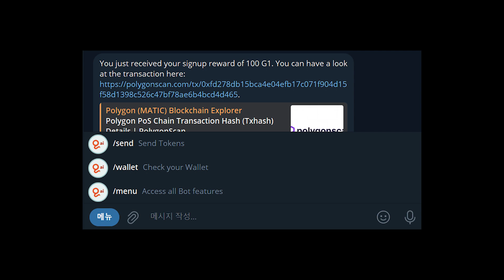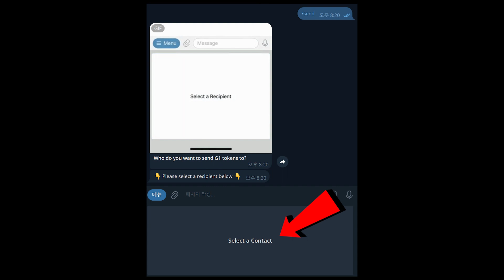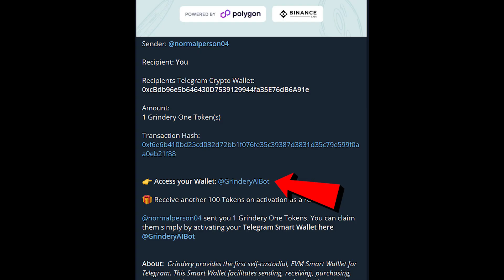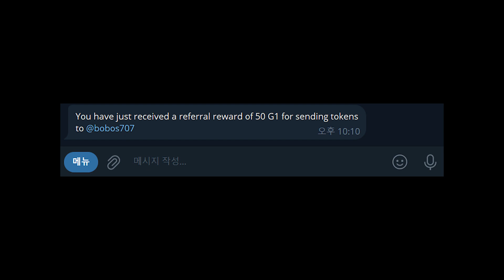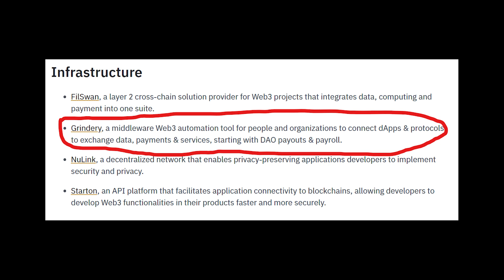바이낸스랩스 인큐베이팅 인프라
지금 보니 데일리 리워드는 아직 작동 안하는 것 같습니다
그래도 알림음 Turn on 버튼 눌러서 해놓으시는게
나중에 알림 받기 좋을 것 같습니다

- 참고자료